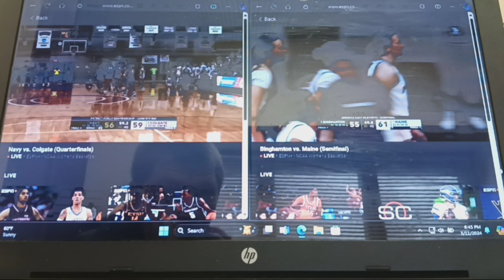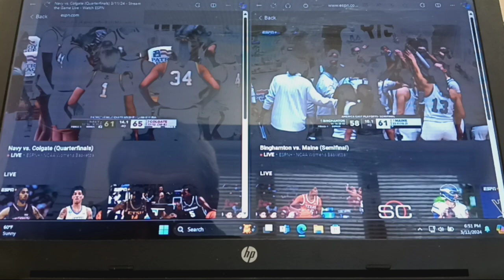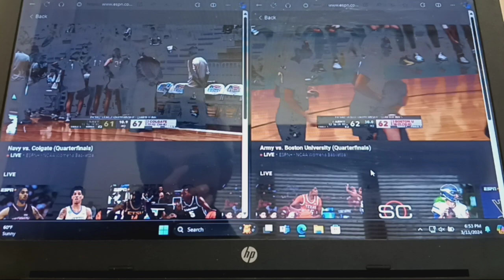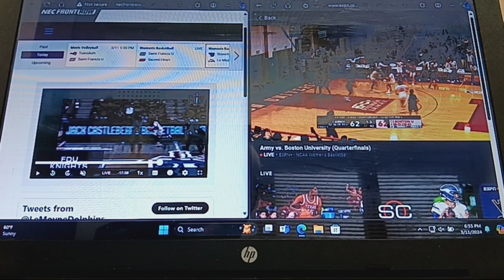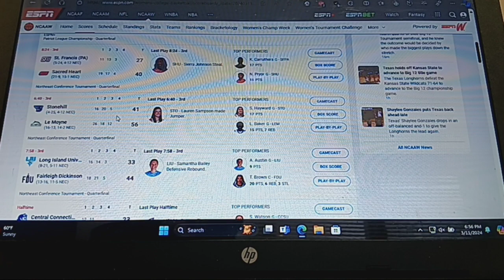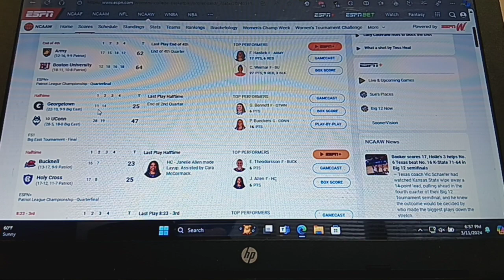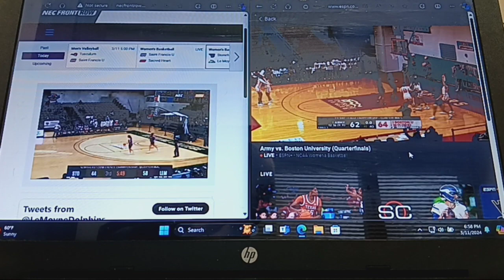NCAA Women's Basketball Whip Around 3-11-2024 Part 9